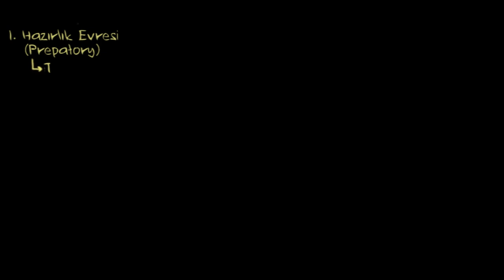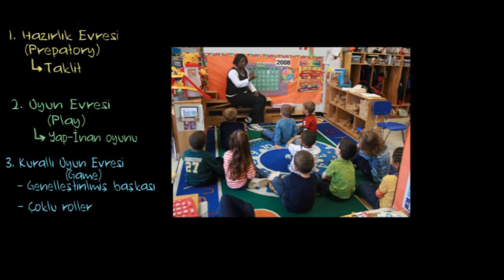George Herber Mead: Ferdi Ben ve Sosyal Ben (Sosyoloji / Bireyler ve Toplum)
George Herbert Mead- The I and the Me